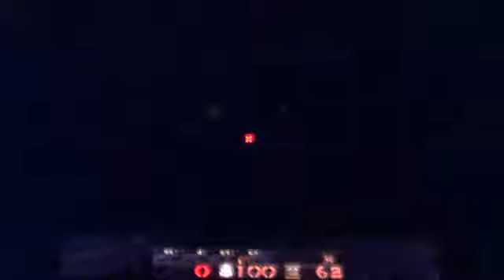BEST GUN EVER - Quake - Part 12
Quake on Nightmare mode. Part 12.